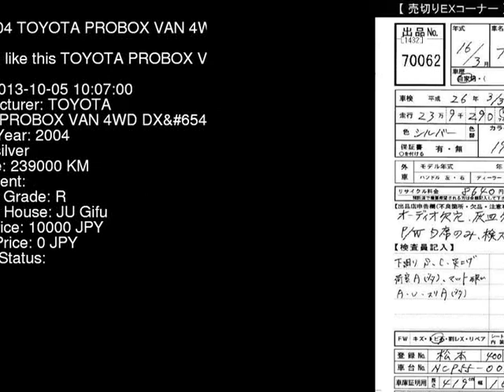2004 TOYOTA PROBOX VAN 4WD_DXPKG NCP55V - Japanese Used Car For Sale Japan Auction Import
2004 TOYOTA PROBOX VAN 4WD_DXPKG NCP55V - Japanese Used Car For Sale Japan Auction Import NCP55V,TOYOTA,PROBOX_VAN,4WD_DXPKG,JU Gifu,jdmvip,vip,jdm,cars,japan,jdmvip.com,japanesecars,usedcars Japanese Used JDM Car For Sale At Auction in Japan for Import